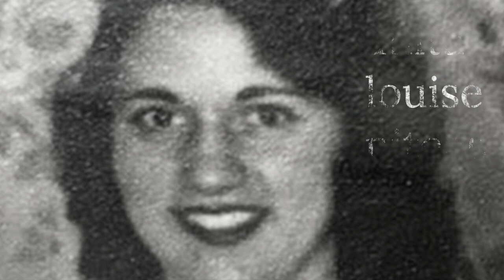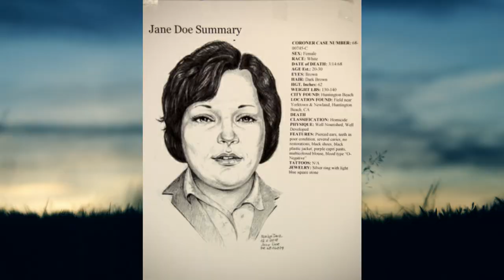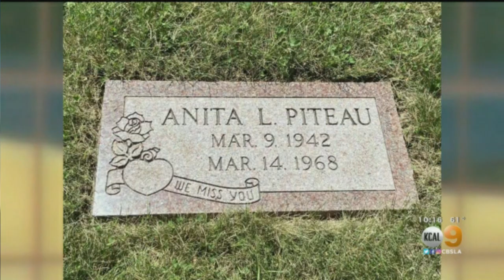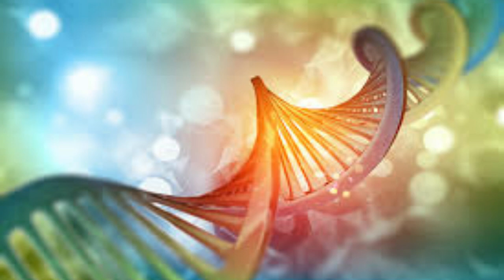3 cold cases solved in 2020 | part 3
families sometimes have to wait for justice, and the patience of of the families of these three victims eventually paid off, and the cases were finally solved. these three cases were solved after decades in 2020.

[00:10] anita piteau
[07:27] michelle "missy" jones
[10:38] mary london